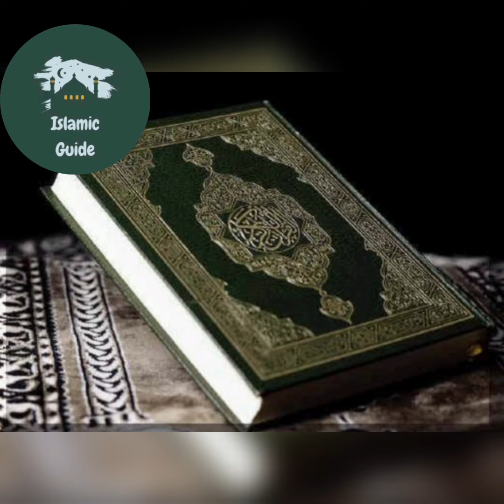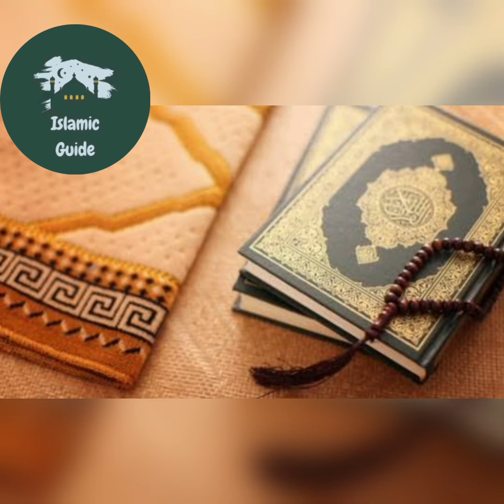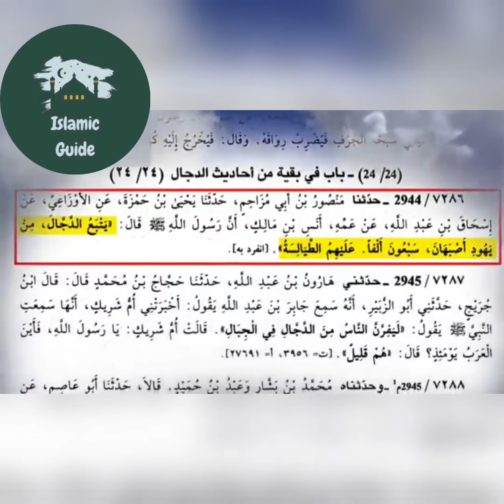Watch the eye-opening historical video under the light of Hadees-e-nabvi (PBUH) and verses of Quran.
Creator/Director: Essa.